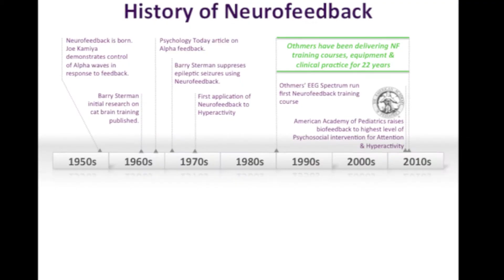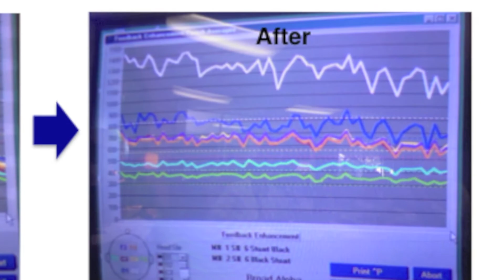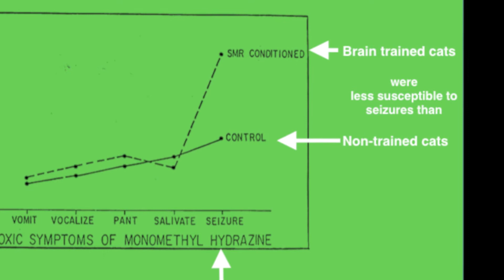The Story Of Neurofeedback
The Story Of Neurofeedback, how neurofeedback was discovered by the pioneers including Joe Kamiya, Jim Hardt and Barry Sterman. How Barry Sterman's research with cats led to the the discovery that neurofeedback can reduce seizures and help epileptics., and how this research challenges the myth that neurofeedback may be a placebo effect.